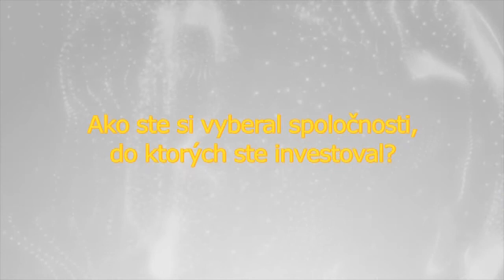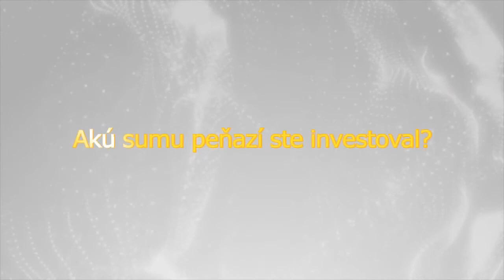Podnikateľský anjel z Rakúska - Daniel Keiper-Knorr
Klub podnikateľských anjelov Slovenska pre podnikateľov, ktorí sa zaujímajú o investora pripravil sériu video rozhovorov s podnikateľským anjelmi zo zahraničia. Hovoria o svojich skúsenostiach s investovaním do start-upov, vyjednávaním o podmienkach spoločného podnikania, ale aj o spoločnom fungovaní vo firme a úlohách podnikateľov a investorov pre jej rozvoji. O svoje skúsenosti sa podelil aj podnikateľský anjel z Rakúska Daniel Keiper-Knorr. Svoju firmu predal americkému Verizonu a dnes investuje do spoločností zameraných na mobilné a internetové riešenia.
Podnikateľský anjel Daniel Keiper-Knorr predal svoju spoločnosť americkému Verizonu a dnes investuje do spoločností zameraných na mobilné a internetové riešenia. Tvrdí, že podnikateľskí anjeli v Rakúsku sú neorganizovaní a z toho vznikajú iracionálne investičné rozhodnutia. Zlé spoločnosti získavajú zdroje a tie dobré ostávajú bez nich. Preto sa rozhodol založiť fond s jasnými pravidlami a štruktúrou.